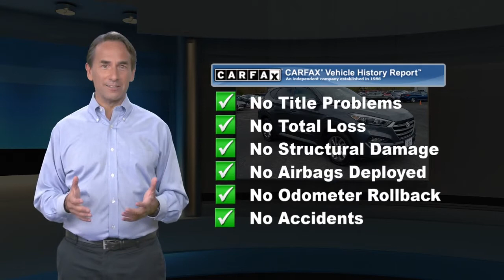Used 2017 Hyundai Tucson SE, Muncy, PA Y20171174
PRICED TO MOVE $2,400 below Kelley Blue Book!, FUEL EFFICIENT 26 MPG Hwy/21 MPG City! CARFAX 1-Owner, ONLY 20,760 Miles! Satellite Radio, Back-Up Camera, Bluetooth, iPod/MP3 Input, AUTO-DIMMING MIRROR W/HOMELINK & COMP... All Wheel DriveKEY FEATURES INCLUDEAll Wheel Drive, Back-Up Camera, Satellite Radio, iPod/MP3 Input, Bluetooth. Hyundai SE with COLISEUM GREY exterior and GRAY interior features a 4 Cylinder Engine with 164 HP at 6200 RPM*.OPTION PACKAGESSE POPULAR PACKAGE 02 Option Group 02, Dual Illuminated Vanity Mirrors, Roof Rack Side Rails, Illuminated Glove Box, Transmission: 6-Speed Auto w/SHIFTRONIC, drive mode select, LED Headlight Accents (Positioning Lights), Front Seats w/Power Driver's Seat, 8-way power driver's seat w/power lumbar support, height adjustment and adjustable head restraints, Premium Side Sills, metallic painted, Driver Power Window w/Auto Up/Down, LED Daytime Running Lights, Fog Lamps, AUTO-DIMMING MIRROR W/HOMELINK & COMPASS.EXPERTS REPORTEdmunds.com explains "The 2017 Hyundai Tucson's ride quality strikes a good balance between sporty and comfortable.".AFFORDABLEThis Tucson is priced $2,400 below Kelley Blue Book.WHO WE ARECiocca Hyundai of Williamsport is a member of the Ciocca Dealerships Family. Our goal is 100% customer satisfaction, not only with the vehicle you buy.Pricing analysis performed on 4/17/2021. Horsepower calculations based on trim engine configuration. Fuel economy calculations based on original manufacturer data for trim engine configuration. Please confirm the accuracy of the included equipment by calling us prior to purchase.

[RLVID:1699:b4dda62e5bd07894:733553dc6b89b054:1]